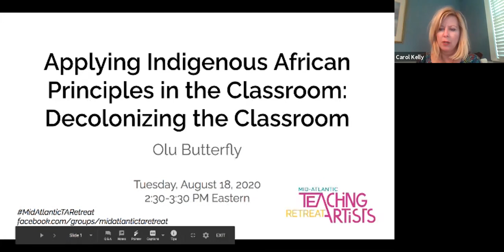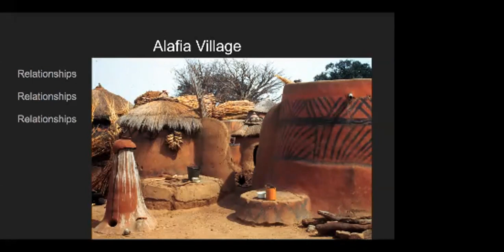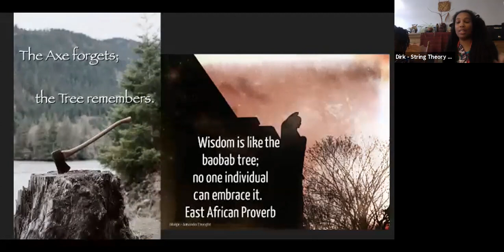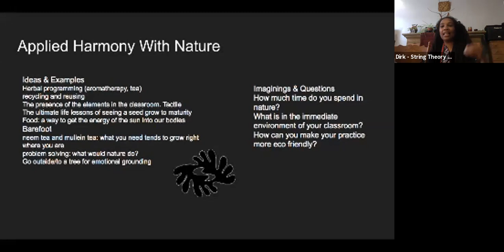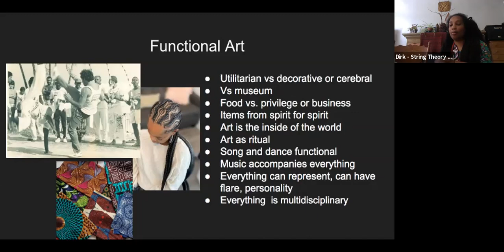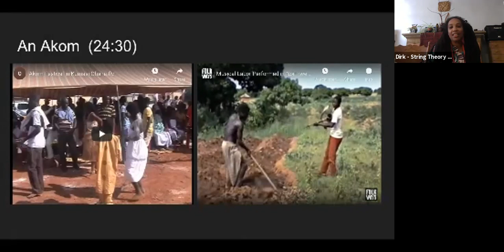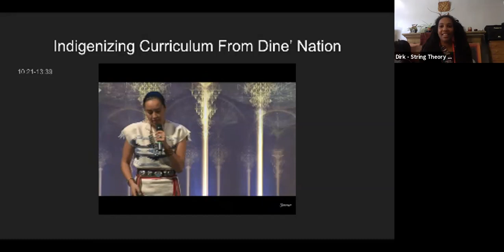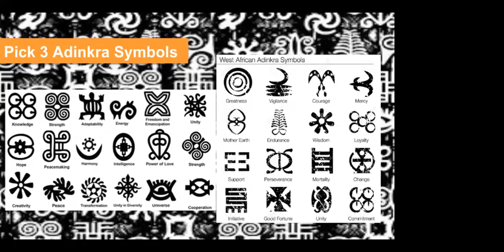Applying Indigenous African Principles in the Classroom: Decolonizing the Classroom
Presenter: Olu Butterfly Woods

Africa has many continuous cultures that are creative, mature and rich with gifts to offer our classrooms. What is the value of including such ideas as communal living, harmony with nature, and fluidity between the physical and the spiritual? Using traditional song, proverbs, visual content and more we explore relationship building, rhythm and patterns, and other activities that can be used for elementary and middle school educators in particular but principles that can be applied to leadership and policy. Learn how to implement techniques, tools and philosophies in your teaching strategies, including for subjects that are not conventionally considered cultural.